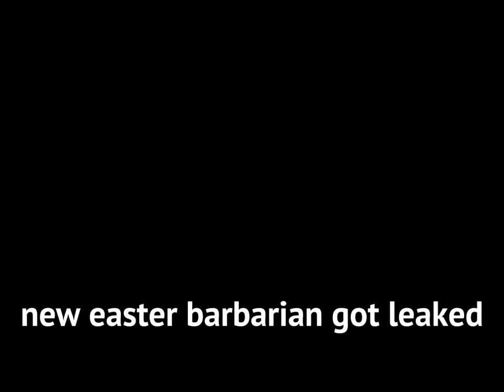NEW BUNNY BARBARIAN IS COMING.. 🤫😱🐰 (CONFIRMED)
not clickbait video ok
Discord in pinned comment not here

roblox bedwars season 7 umbra kit new bedwars umbra kit new whisper kit op bedwars whisper kit roblox bedwars Caitlyn
bedwars Caitlyn kit how to get xp fast season 7 how to level up fast roblox bedwars tanqr minibloxia foltyn Chex mmaxo pato roblox bedwars Mobile voidyy typology new flora kit flora kit bedwars flora kit op